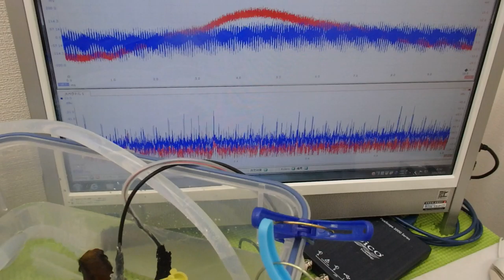小型ポンプを利用した「流水式超音波制御技術」 ultrasonic-labo